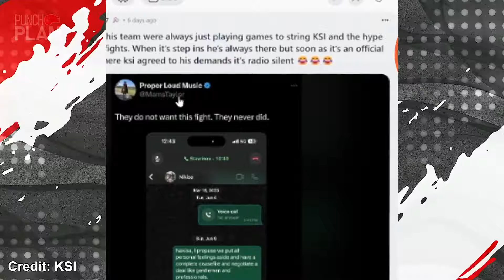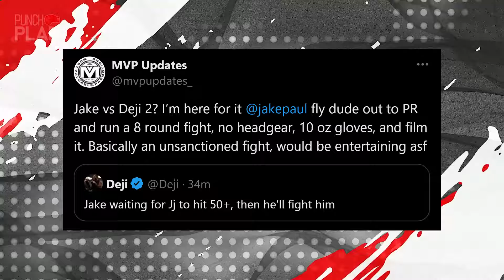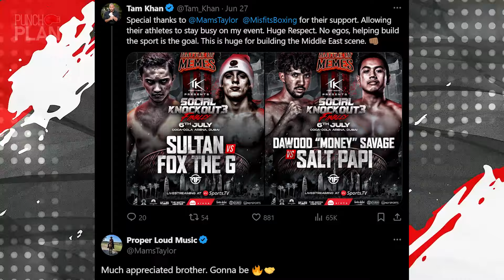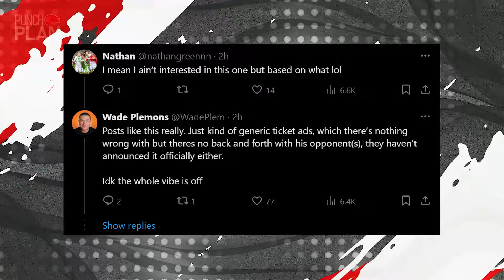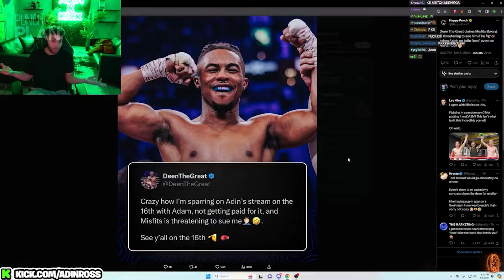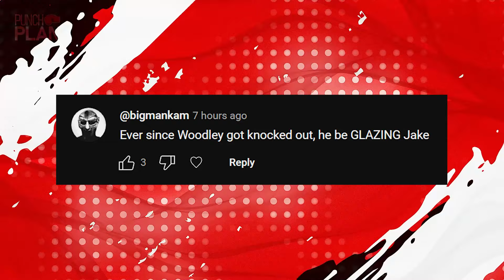REACTIONS To KSI vs Jake Paul! KSI Fight CONFIRMED! Salt Papi NEW FIGHT!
Timestamps
0:00 - KSI Reveals Why Jake Paul Fight Will NEVER Happen
0:42 - REACTIONS To KSI vs Jake Paul
1:16 - KSI Responds To Jake Paul vs Mike Perry
2:06 - Misfits Boxing NEW Fight
2:17 - Salt Papi & FoxTheG Fights ANNOUNCED
2:52 - Jake Paul WARNS Mike Perry In Training Video
3:10 - KSI Confirms His NEXT FIGHT
3:46 - KSI Next Fight Controversy
4:56 - Deen The Great Says KSI Needs NEW Trainers
6:08 - Danny Aarons Reveals BOXING DEBUT Coming Soon
6:45 - Adam Saleh GOES OFF On Deen The Great
8:02 - Top Comments